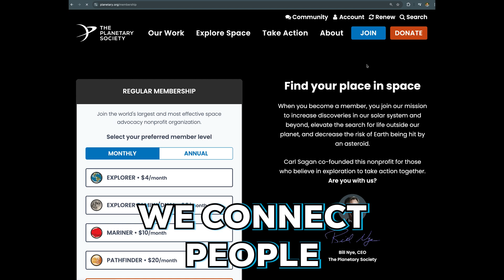Neil deGrasse Tyson and Bill Nye on The Planetary Society